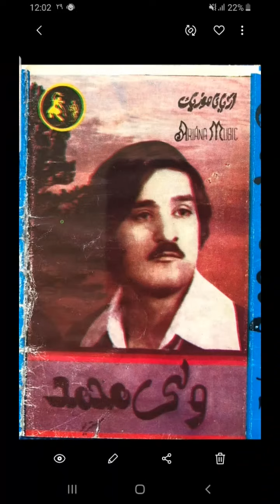wali muhammad kandaharai. جلا جانان دۍ